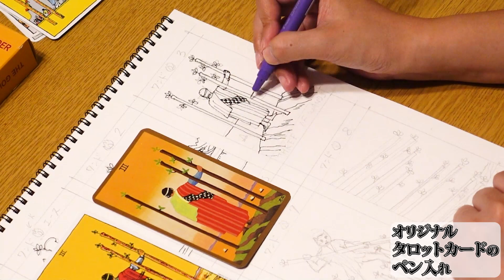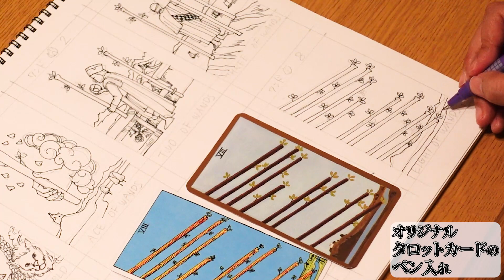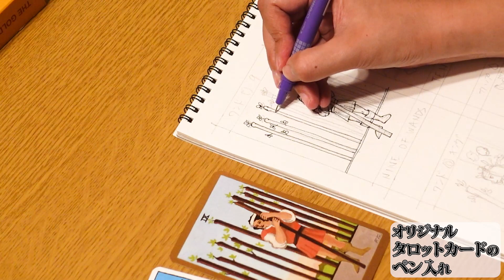たまきオリジナルタロットカード作成③～ワンド（WAND）のペン入れ（2021/10/27撮影）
オリジナルタロットカードを作ろうと毎日夜なべをしております。

2021年３月現在（最新の状況はTwitterに書いています）
です。